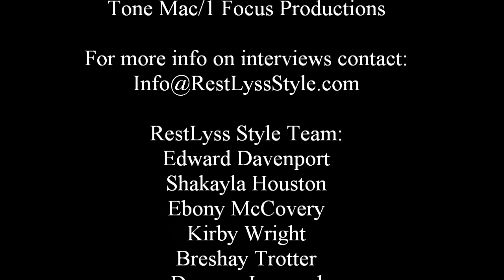RestLyss Style interview with Lil Niqo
Check out our exclusive interview with Lil Niqo as we dropped in on him in the studio. Make sure you follow him at @LilNiqo and follow us at @RestLyssStyle. RestLyss Style, Let's Gooooooo!